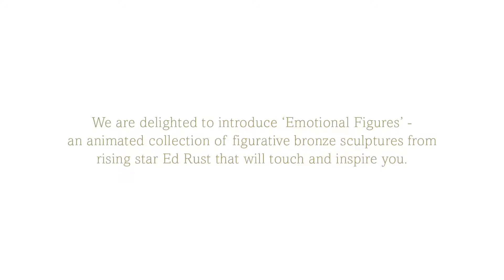Stepping Out - New sculpture by Ed Rust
We are delighted to introduce 'Emotional Figures' - an animated collection of figurative bronze sculptures from rising star Ed Rust that will touch and inspire you.